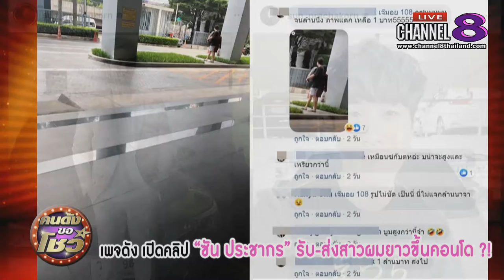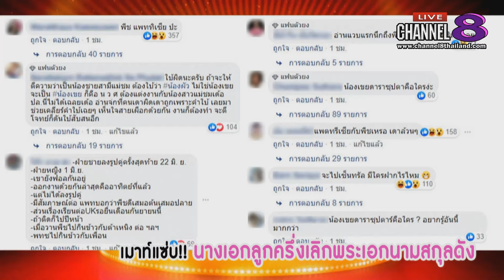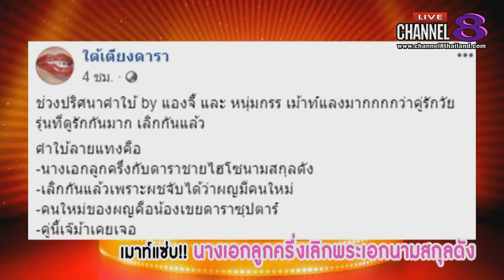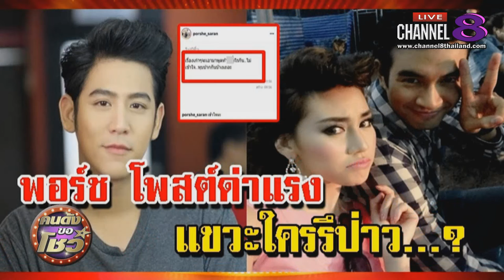Channel8Thailand : คนดังขอโชว์ 22-07-62 : อัพเดทข่าวดาราสุดร้อนแรง